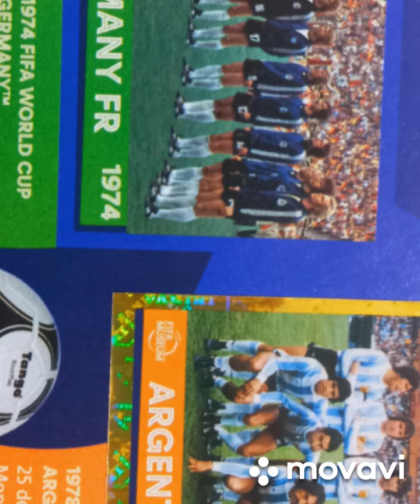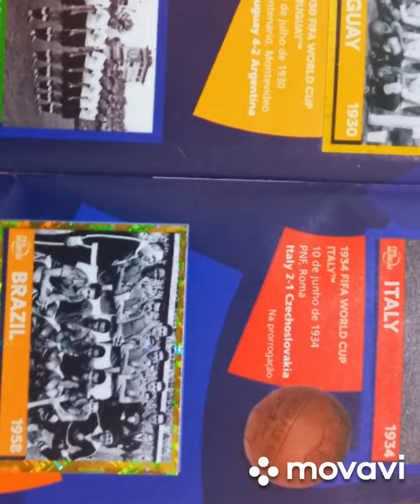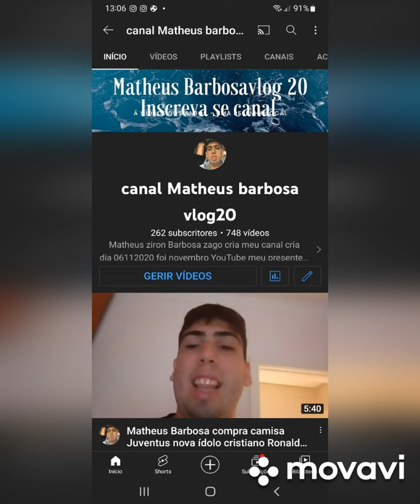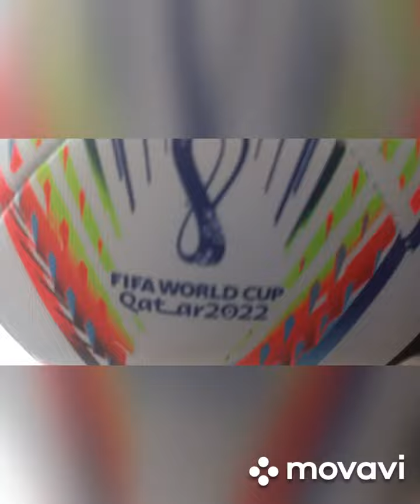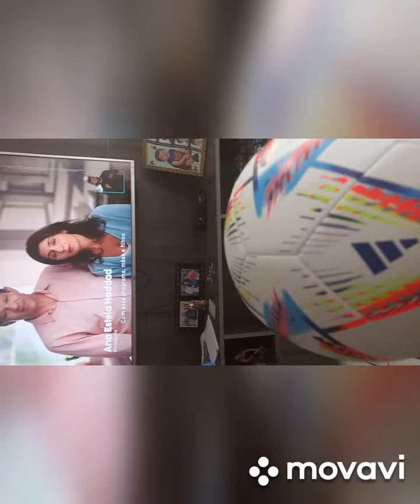vamos entra em clima conteúdo copa mundo ganhar bola copa mundo catar 2022